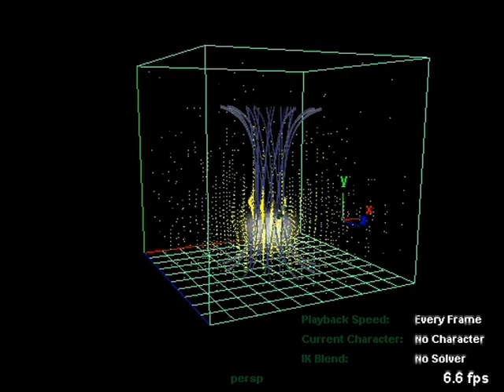Modellazioni 1st workshop